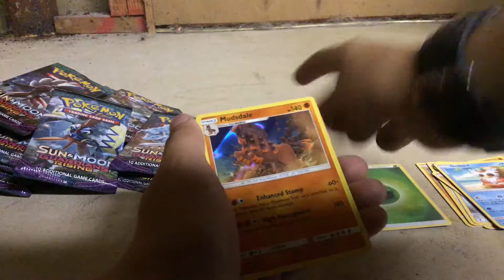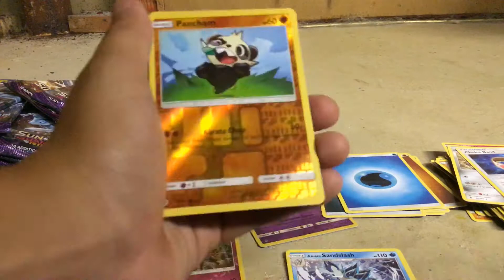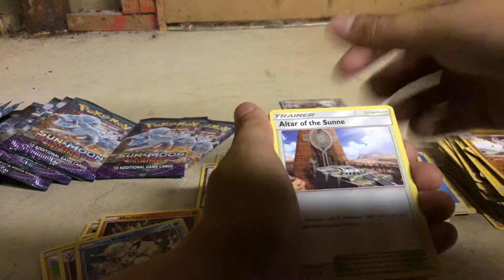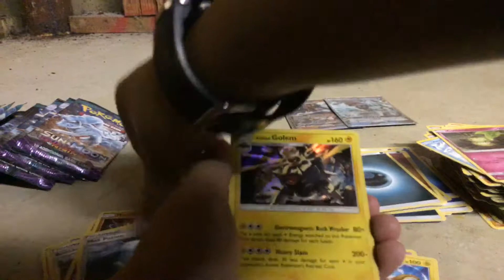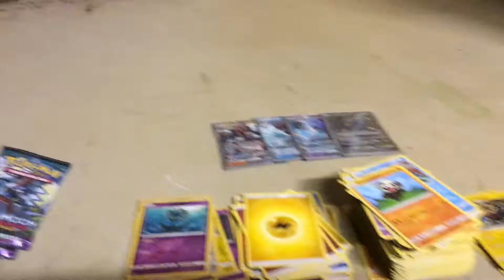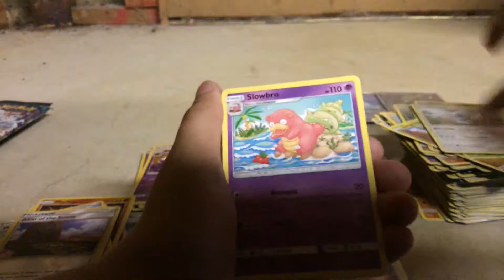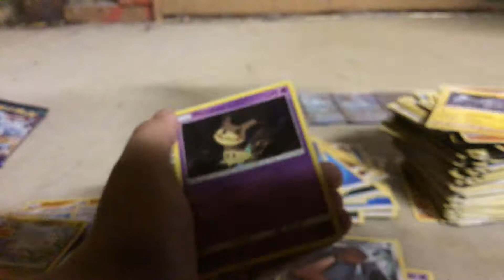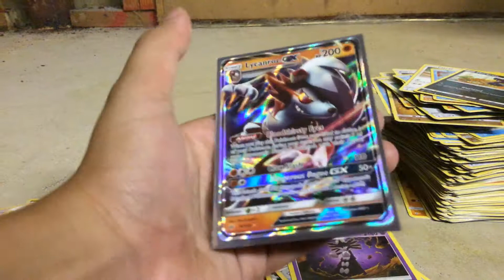Opening 26 Guardians Rising Packs